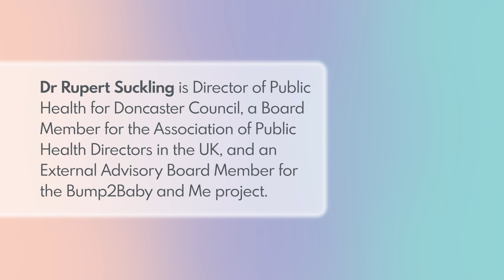Talking policy - Who needs to input and how are policies implemented?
Interview with Dr Rupert Suckling, Director of Public Health at Doncaster Council, UK and Bump2Baby and Me External Advisory Board Member.